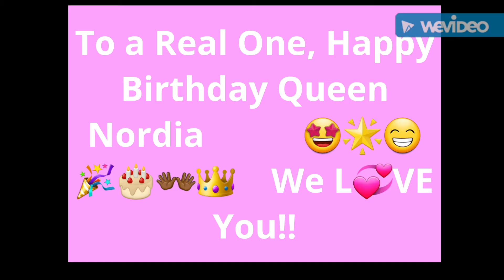My Video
Birthday Blessings Queen Dennis - Jan 7th 2021